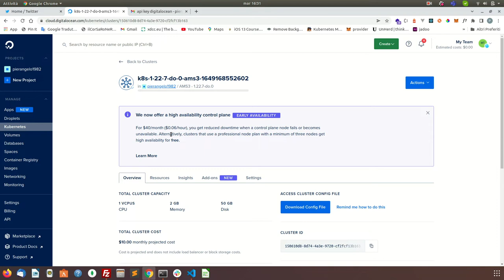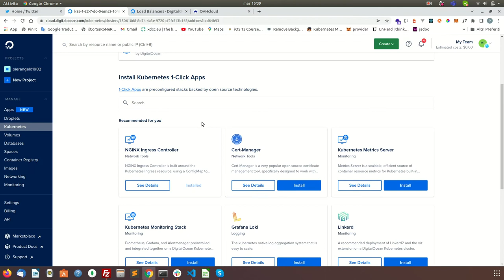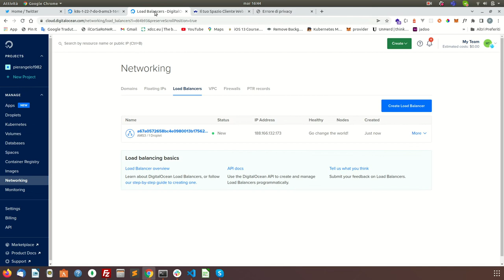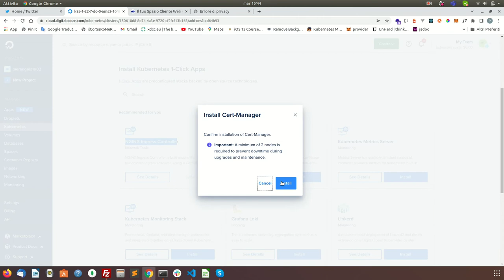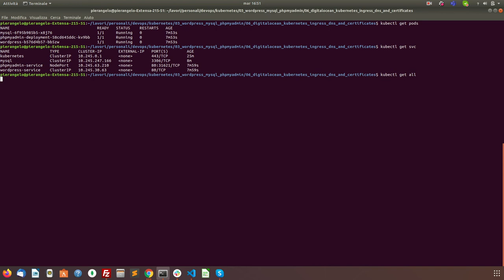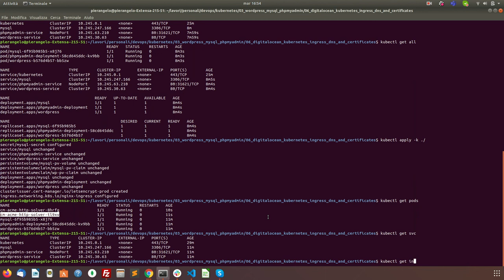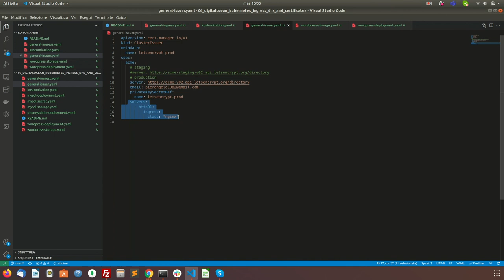https su kubernetes digitalocean (let's encrypt)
installare certificati TLS let's encrypt su kubernetes digitalocean